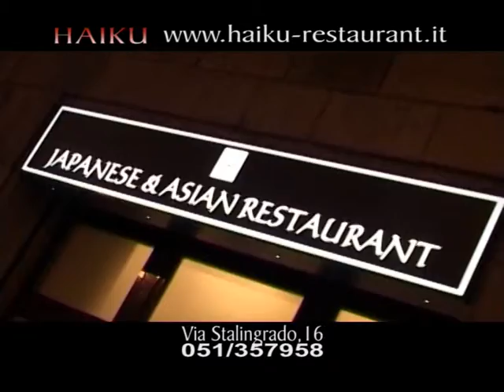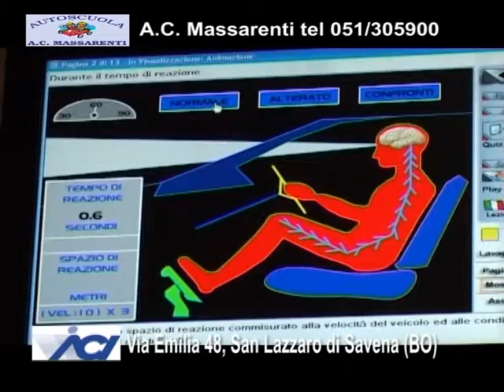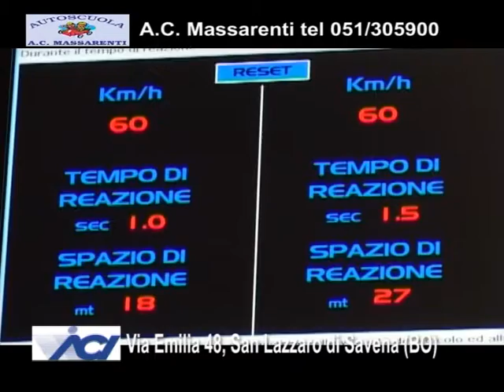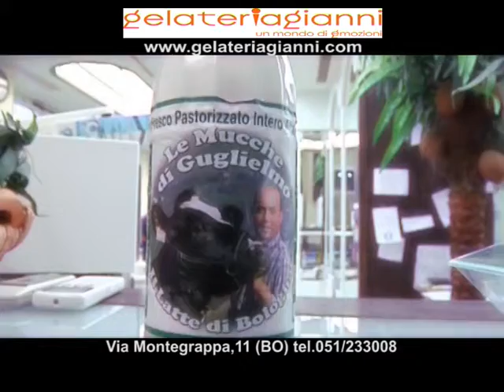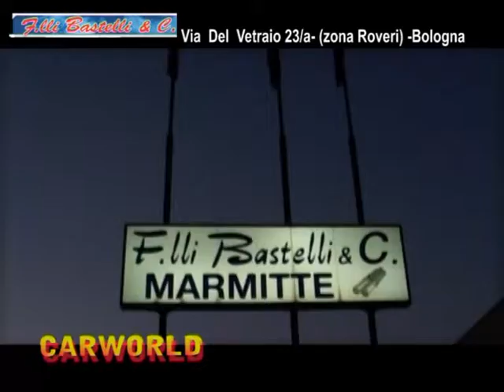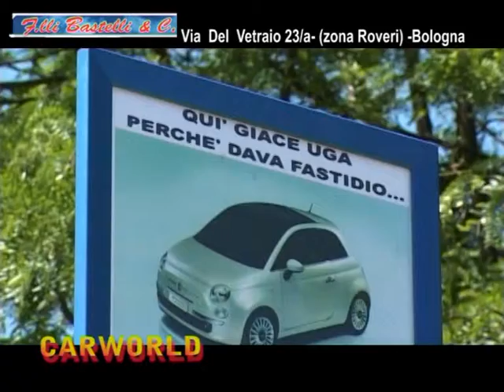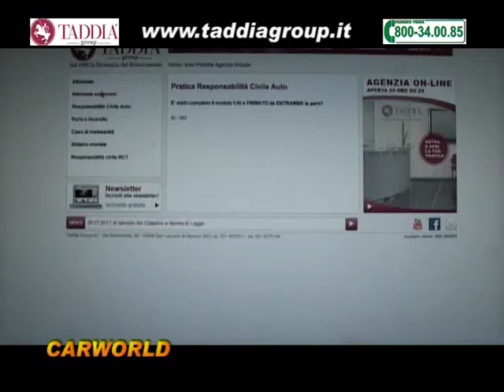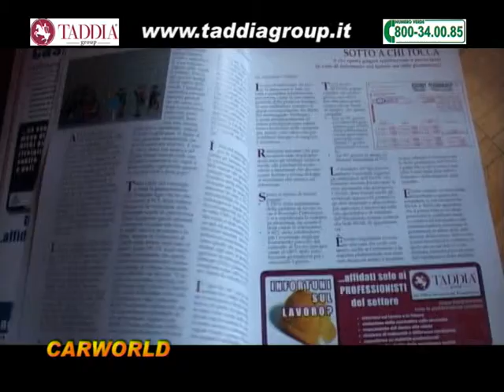CARWORLD GIUGNO 2015